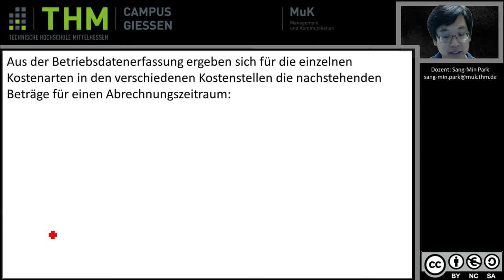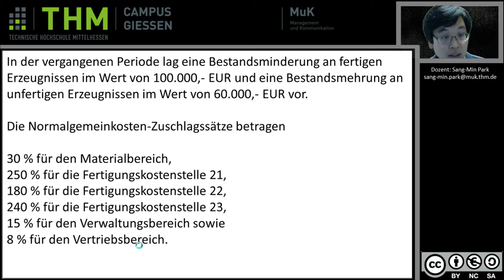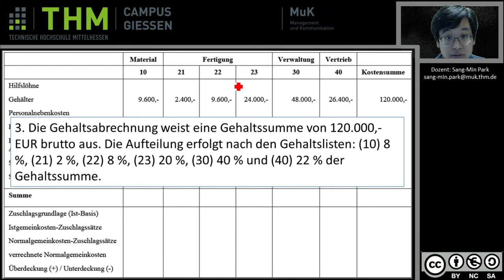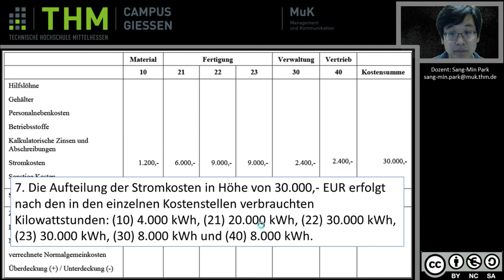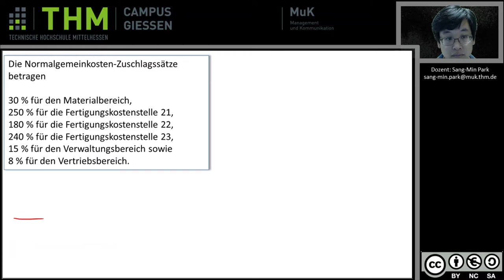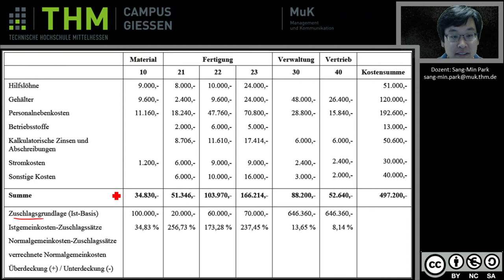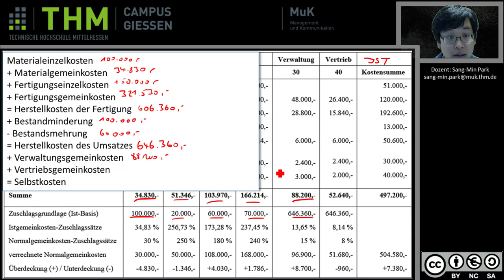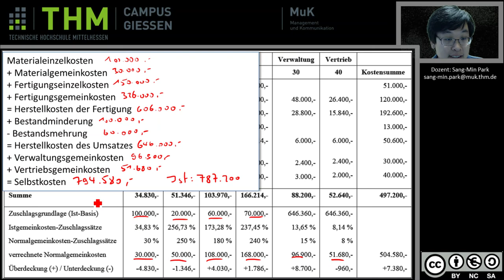KLR Beispiel Betriebabrechnungsbogen mit Wirtschaftlichkeitskontrolle